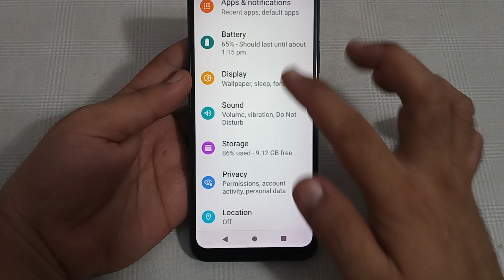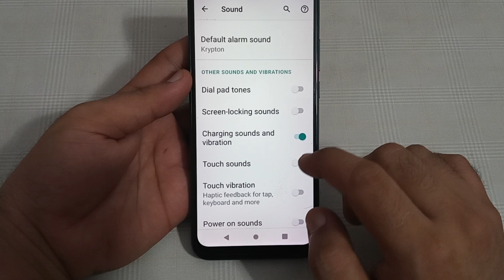how to enable charging sound in Lava Agni 2, Lava mobile mein charging sound enable Karen